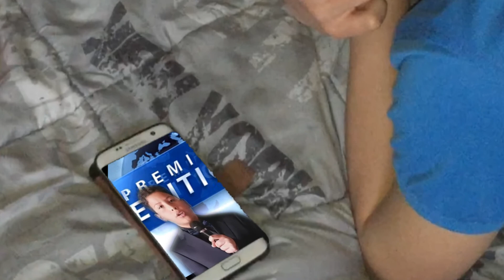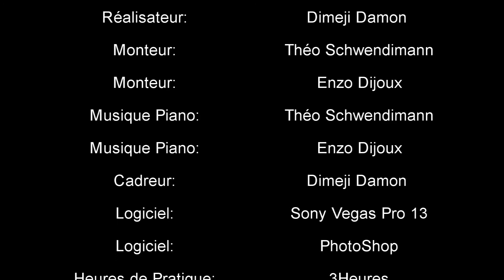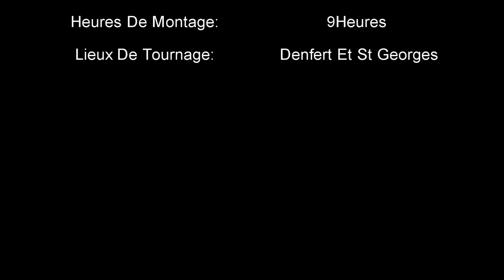Les baleines prèfèrent le chocolat Brahim, Dimeji , Enzo et Théo Denfert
Réalisation des élèves du Collège Denfert Rochereau d'Auxerre pour le "PRIX PLAISIRS DE LIRE DE L'YONNE" 2017.